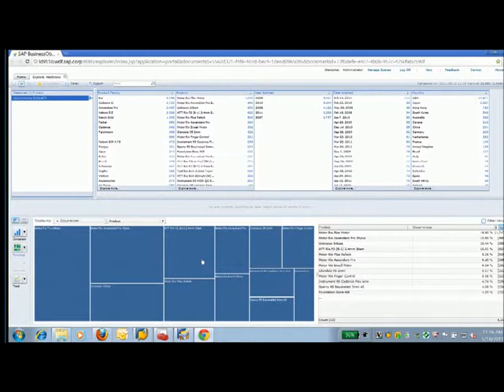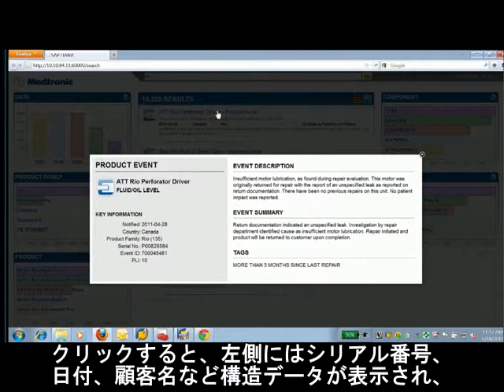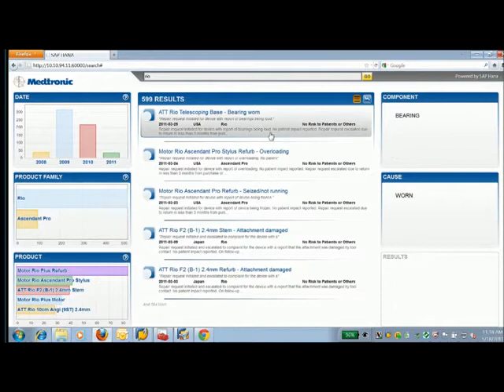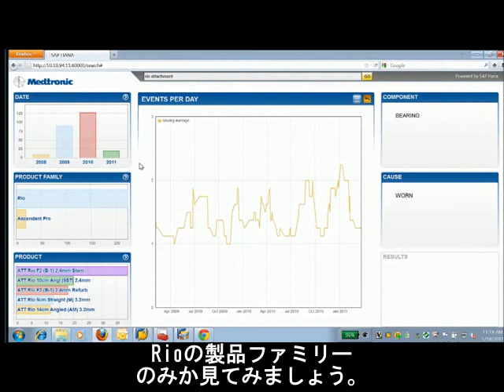非構造化されたデータ分析にもSAP HANAをご活用 - Medtronic社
世界最大の医療機器メーカーMedtronic社は120カ国、700万人の患者にサービスを提供しています。患者向けのサービスは約4秒に1人、これを1秒に1人にするのが目標です。稼働率を上げるにはまず、患者ニーズの把握と現状分析が必要です。SAP HANAは構造化された過去の実績データと構造化されていないテキスト情報などを組み合わせ、現状の見える化と洞察力向上に威力を発揮します。SAP HANAは構造化された大量のデータ処理だけではなく、非構造化されたデータ分析にも活用が可能です。